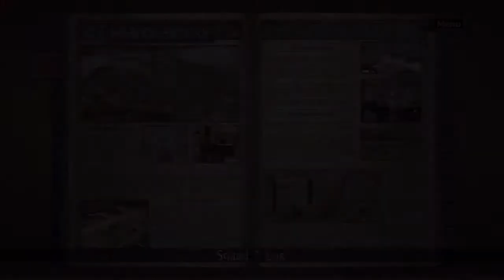Let's Play Valkyria Chronicles[Deutsch] Ep.95 - Rache an Geld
Wieseo sollte man an Geld rachen nehmen. oh

Sprache:Japanischer Audio, Englische Texte, Deutsches Kommentar o_O
Blind:Nein
Schwierigkeitsgrad:Normal
Sonstiges:/

Valkyria Chronicles
Ein Spiel von Sega
Plattform:PS3
Genre:RPG-Third-person-tactic-shooter